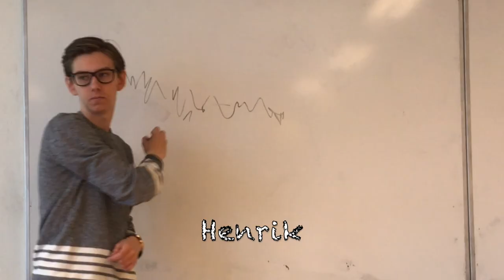Friends (Fridegård Edition)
Parodi på den välkände serien Friends, fast med en twist